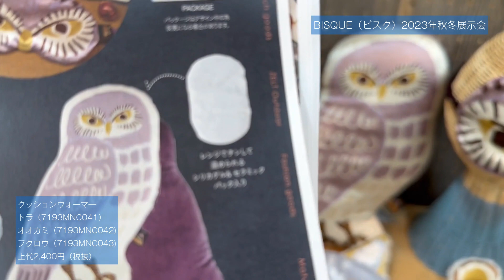Midnight CIRCUS（ミッドナイトサーカス）BISQUE(ビスク）2023年秋冬展示会│クッションウォーマ―・CDF ètendue（CDFエタンデュ）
Midnight CIRCUS（ミッドナイトサーカス）
満月の夜。オオカミの遠吠えが聴こえたら、サーカスナイトの始まりの合図。夜行性の動物たちを相棒に、とっておきの夜をはじめよう。

トラ（7193MNC041）
オオカミ（7193MNC042)
フクロウ（7193MNC043)
上代2,400円（税抜）